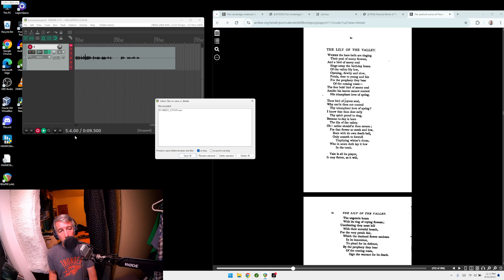Reading The Lily of the Valley by Thomas Lovell Beddoes